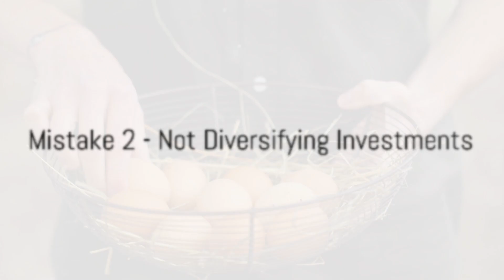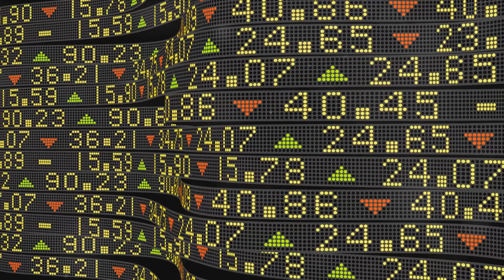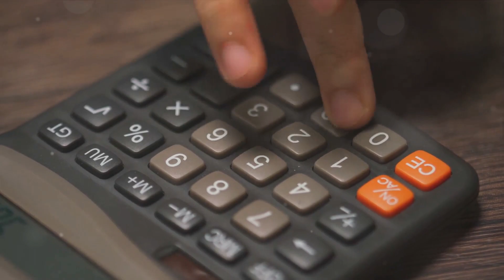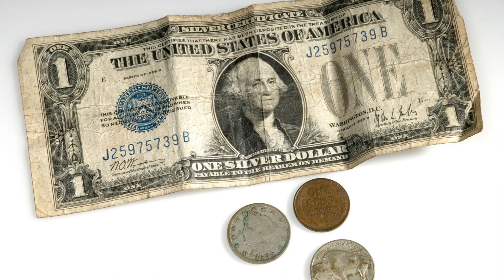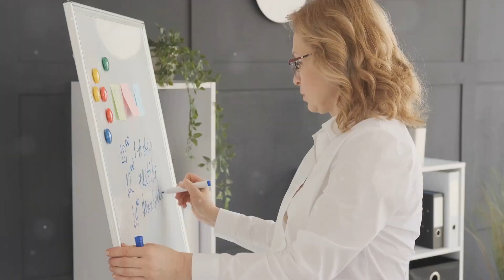Retirement planning 5 common Retirement mistakes.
In this eye-opening video, we'll dive deep into the 5 common retirement mistakes that many people make, and more importantly, how to avoid them.

Mistake #1: Not Starting Early Enough - One of the biggest mistakes is procrastinating when it comes to retirement planning. We'll reveal why time is your greatest asset when it comes to saving for retirement and share practical tips for getting started today.

Mistake #2: Lack of Diversity - Learn why putting all your eggs in one basket is a recipe for financial disaster. Discover the power of diversification and how it can protect your retirement nest egg from market volatility.

Mistake #3: Ignoring Inflation - Inflation erodes your purchasing power over time. We'll explain why overlooking the impact of inflation on your retirement savings can lead to financial hardship and how to safeguard against it.

Mistake #4: Neglecting Healthcare Costs - As we age, healthcare expenses tend to rise. We'll discuss the importance of factoring healthcare costs into your retirement plan and provide strategies to ensure you're prepared.

Mistake #5: Relying Solely on Government Pensions - Government pensions can be a helpful source of income, but they may not be enough to support the retirement lifestyle you desire. We'll explore alternative income sources and financial strategies to bolster your retirement income.

Don't miss this chance to learn from these common mistakes and set yourself on the path to a more secure and fulfilling retirement.